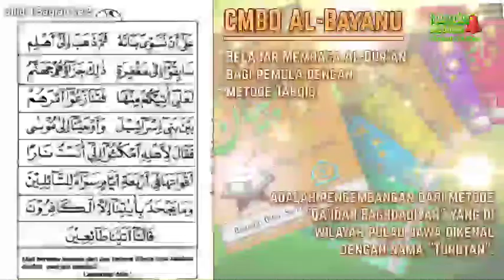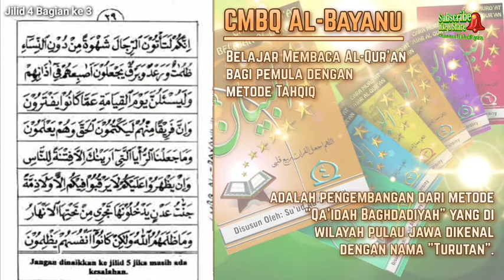Belajar Membaca Al-Qur'an Itu Gampang (Metode CMBQ Al-Bayanu Jilid 4 Bagian ke 3, selesai)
Petunjuk mengajar jilid 1, jilid 2, jilid 3 masih berlaku pada jilid 4 ini.

Usahakan sampai hafal huruf-huruf materi pelajaran jilid 4 ini, misalnya:

- Ba ju di tho qo (ب ج د ط ق) yang sukun di baca memantul satu ketukan.

- Nun sukun / tanwin bertamu ya ni ma wa (ي ن م و) dibaca masuk dengan dengung dua ketukan.

-« Nun sukun / tanwin bertemu Ia ri(ل ر) dibaca masuk tanps dengung satu ketukan.

- Nun suku / tanwin bertemu ba dibaca menjadi mim sukun yang samar dua ketukan.

Halaman yang belum lancar atau masih ada teguran jangan dinaikkan.

Santri boleh naik ke jiid 5 jika sudah paham pelajaran jilid 4 dan mampu mengucapkan doa qunut dengan baik, syukur jika hafal.

Ttd,
Penyusun,